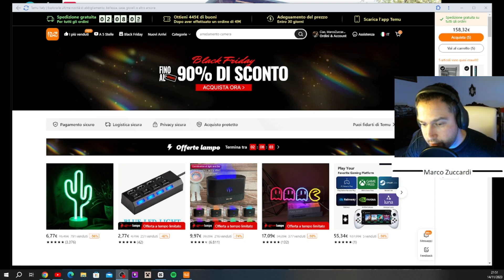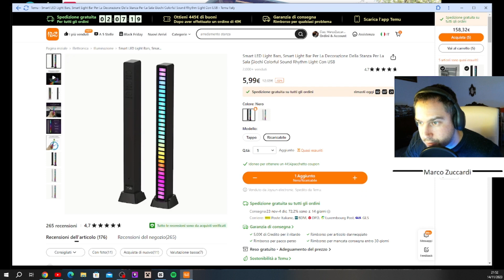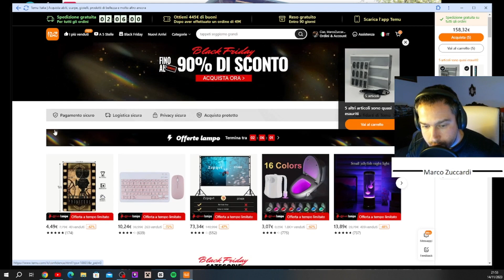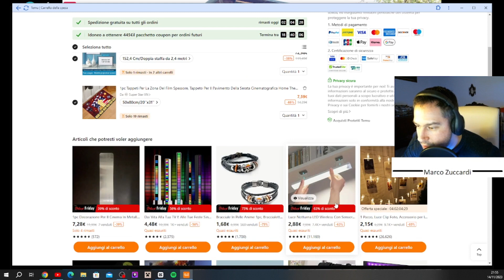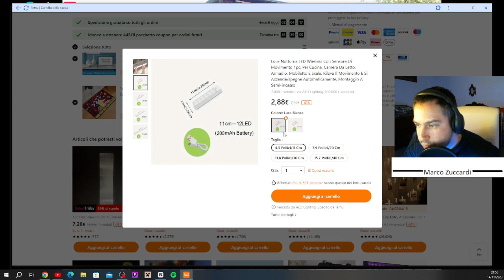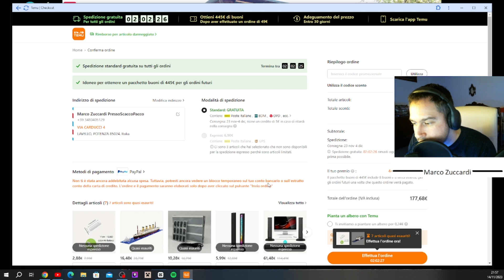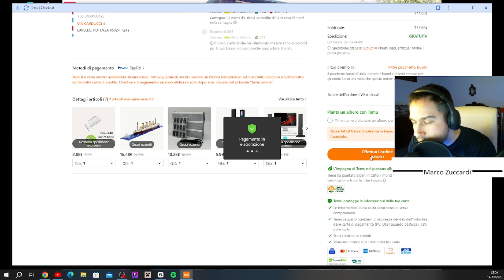180 euro Di Gadget Su Temu